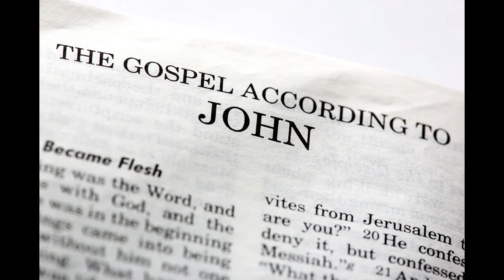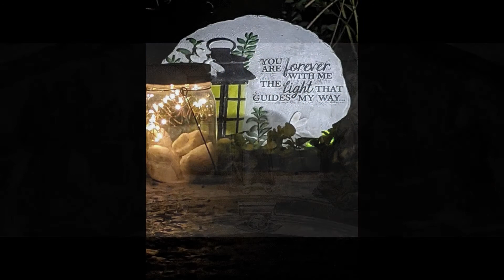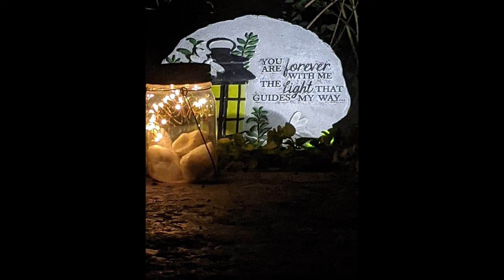Catholic Holy Virtual Rosary Luminous Mysteries Thursday Youtube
Apostles’ Creed
I believe in God, the Father almighty creator of heaven and earth and in Jesus Christ, His only Son, our Lord, who was conceived by the Holy Spirit, born of the Virgin Mary, suffered under Pontius Pilate, was crucified, died, and was buried. He descended into hell. On the third day he rose again from the dead. He ascended into heaven and is seated at the right hand of God, the Father almighty. He will come again in glory to judge the living and the dead. I believe in the Holy Spirit, the Holy Catholic Church, the communion of saints, the forgiveness of sins, the resurrection of the body, and the life everlasting. Amen.

Oh My Jesus
O my Jesus, forgive us of our sins. Save us from the fires of hell. Lead all souls into heaven, especially those in most need of thy mercy. Amen.

The First Luminous Mystery: The Baptism of Jesus in the River Jordan
Reflection:  Jesus, the Son of God, went to John the Baptist to be baptized. John felt unworthy even to untie Jesus’ sandals, but Jesus stood in line with sinners and presented himself to John to be baptized. After Jesus was baptized, he came up from the water and behold, the heavens were opened [for him], and he saw the Spirit of God descending like a dove [and] coming upon him. And a voice came from the heavens, saying, “This is my beloved Son, with whom I am well pleased.” – Matthew 3:16-17
The Second Luminous Mystery: The Wedding Feast at Cana
When the bride and groom ran out of wine, Mary took their need to Jesus. And he turned water into wine, a wine that was far better than the wine they had already served, and more wine than they could ever drink. That our God is a God of abundance. Just as Jesus abundantly supplied more wine when it was in short supply at the wedding in Cana, he wants to provide abundantly for whatever is in short supply in our lives today.

The Third Luminous Mystery: The Proclamation of the Kingdom
As Jesus proclaimed the Kingdom of God, he demonstrated his mercy by calling all to repentance.

After John had been arrested, Jesus came to Galilee proclaiming the gospel of God: “This is the time of fulfillment. The kingdom of God is at hand. Repent, and believe in the gospel.”
The Fourth Luminous Mystery: The Transfiguration
Scripture: Matthew 17:1-13; Mark 9:2-8; Luke 9:28-36

About eight days after he said this, he took Peter, John, and James and went up the mountain to pray. While he was praying his face changed in appearance and his clothing became dazzling white… Then from the cloud came a voice that said, “This is my chosen Son; listen to him.” – Luke 9:28-29, 35
The Fifth Luminous Mystery: The Institution of the Eucharist
While they were eating, Jesus took bread, said the blessing, broke it, and giving it to his disciples said, “Take and eat; this is my body.” Then he took a cup, gave thanks, and gave it to them, saying, “Drink from it, all of you, for this is my blood of the covenant, which will be shed on behalf of many for the forgiveness of sins. –
Scripture: Matthew 26: 26-29; Mark 14:22-25; Luke 22:14-23

Final Prayer
You tube Rosary Luminous Mysteries
Virtual Rosary Luminous Mysteries
Holy Rosary Luminous Mysteries
Rosary for Thursday
rosary
Luminous
Mysteries
virtual rosary
catholic prayers
Luminous mysteries
Thursday rosary
rosary Thursday
holy rosary Thursday
rosary Thursday
Luminous mysteries of the rosary
Holy rosary
catholic rosary